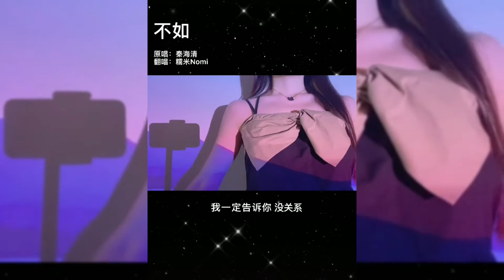抖音翻唱《不如》 - 「原唱：秦海清」【不如就放弃 不如我们拥抱后分手 不如眼泪有空偷偷流 不如这次就还你自由 不如擦肩而过别回头】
不如

原唱：秦海清
作词：周林
作曲：周林

可我看到他们说有一对模范情侣
不如我和你
可你说没有真正感同身受爱情
不如就放弃

不如我们拥抱后分手
不如眼泪有空偷偷流
不如这次就还你自由
不如擦肩而过别回头

不如这次你说对不起
我一定告诉你没关系
不如回到最初的相遇
把爱藏在相遇的缝隙

♪希望大家能喜欢我的作品